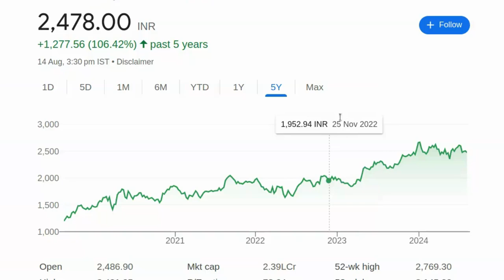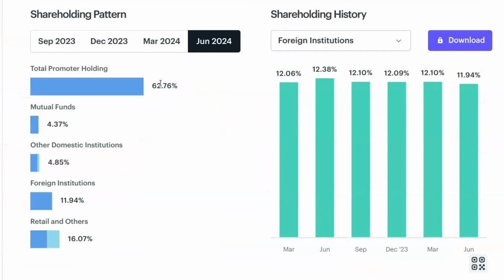यह शेयर 3000 जायेगा - एक दिन रोना पडेगा | Share Market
पेन स्टॉक्स की जानकारी:

- 2024 में खरीदने के लिए बेस्ट पेन स्टॉक्स